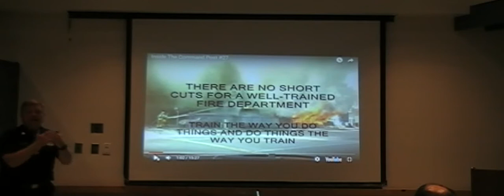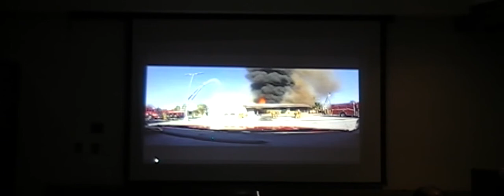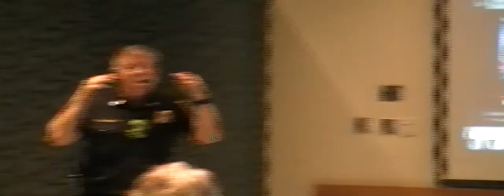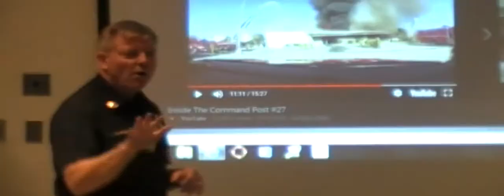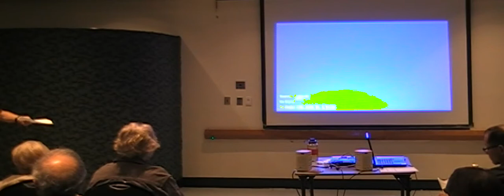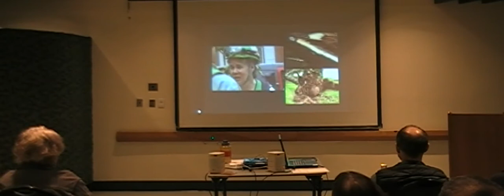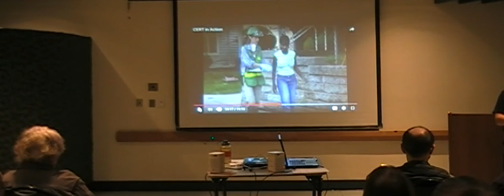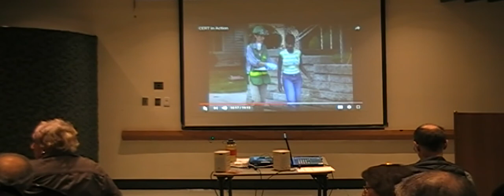Incident Command Lecture as it relates to CERT Response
Culver City CERT General Meeting February 1, 2018. Battalion Chief Robert Kohlhepp from the Culver City Fire Department spoke about incident command and how it relates to CERT members.

The video starts mid sentence (due to audio difficulties) right after Chief Kohlhepp introduces himself and we go right into an audio clip of an engine response to a call.

For more information about the program or to become involved with Culver City CERT please visit us